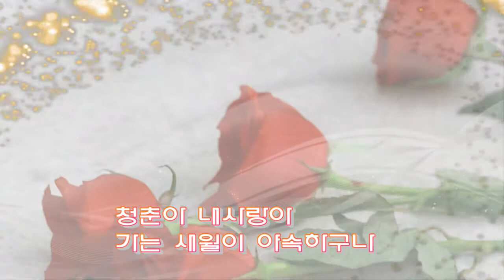구름같은 인생 - 민성아. 2021 . 08 27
구름같은 인생 - 민성아

청춘아 내사랑아
가는 새월이 야속하구나

나처럼 못난사람도
너처럼 잘난사람도

흘러가는 새월앞에
속절 없더라

사랑이 무엇이고
이별은 무언가요

홀로왔다
홀로 가더라

아~ 아~ 무심한
인생사에 속절없다

우지를 말어라
인생은 그런거란다

구름같은 인생
이더라

2

아까운 내 청춘도
사랑사랑 내사랑도

속절 없더라

사랑이 무엇이고
이별은 무언가요

홀로왔다
홀로 가더라

구름같은 인생
이더라